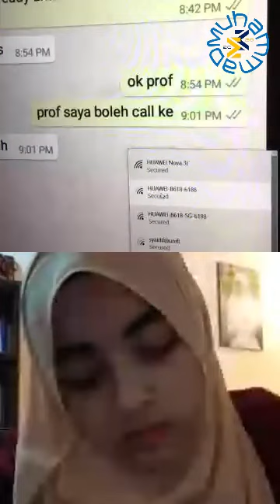(IG LIVE SEMBANG SANTAI FALSAFAH) Kesan Perubahan Semester terhadap UA. Bersama Prof. Dr. Hazim Shah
Tonton Sembang Santai Falsafah kali ini, dimana tetamu khas, Professor Dr. Hazim Shah bin Abdul Murad  bersama-sama Muhammad 2020 dan Nurfa membahas kesan perubahan aktiviti dan methodologi pengajaran dan pembelajaran di Universiti Awam akibat Perintah Kawalan Pergerakan